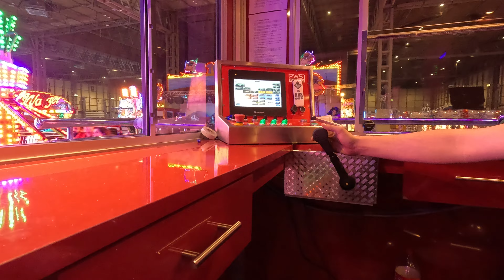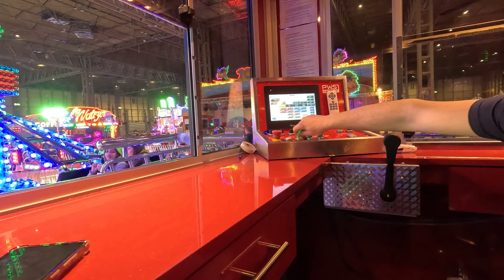Michael Harris Sizzler Paybox View @ Winter Funland Birmingham Nec 29/12/2023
Paybox View of Michael Harris Sizzler at Winter Funland Birmingham Nec and a thank you to Michael Harris and Tayler Bedford for letting me get a paybox view of ride many thanks.